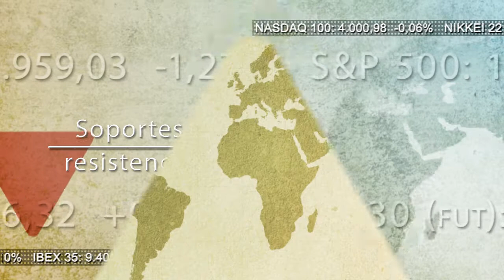Soportes y resistencias 15 de julio 2014